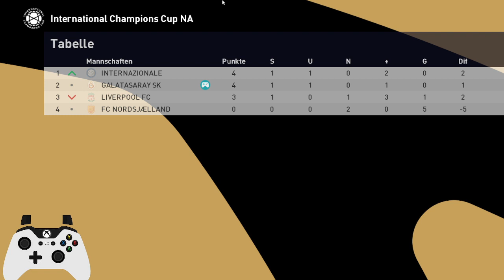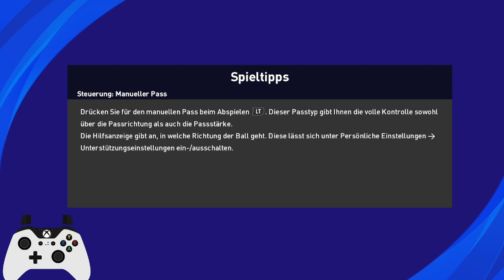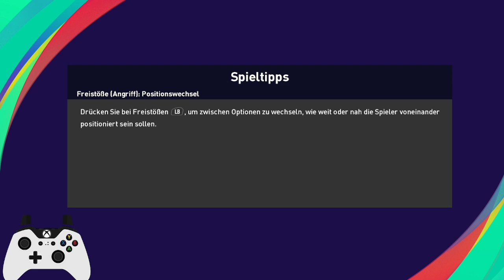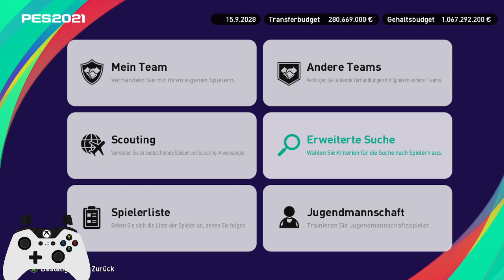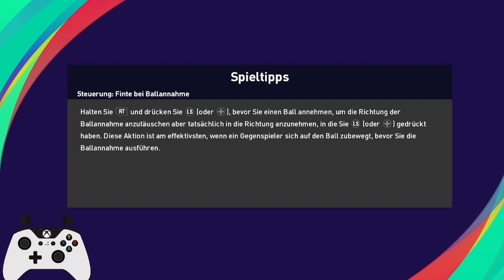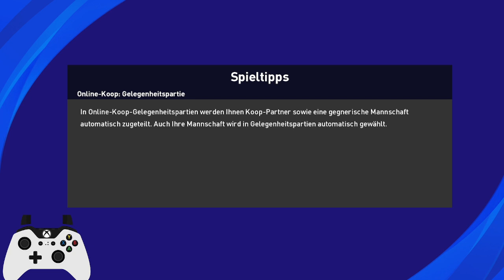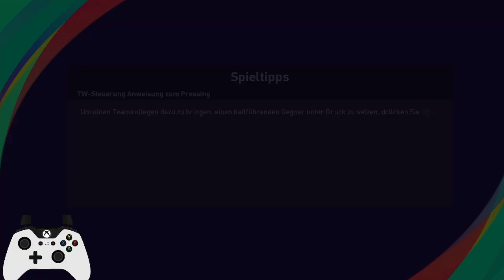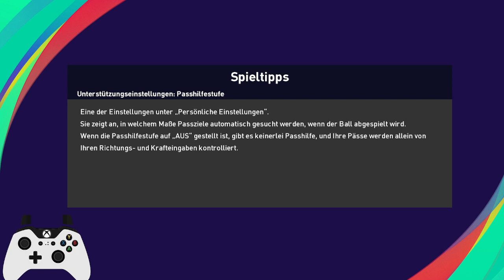Galatasaray Ana Lig #6